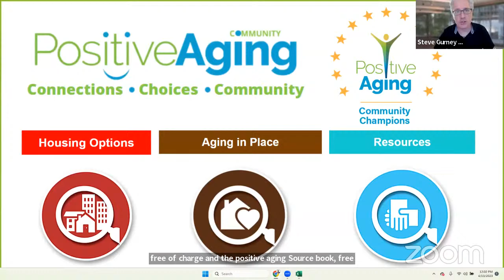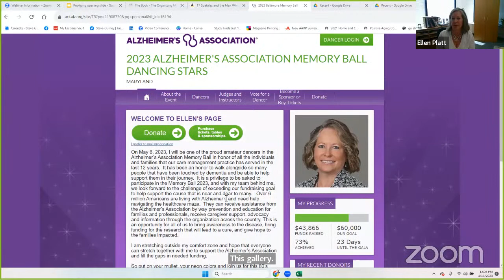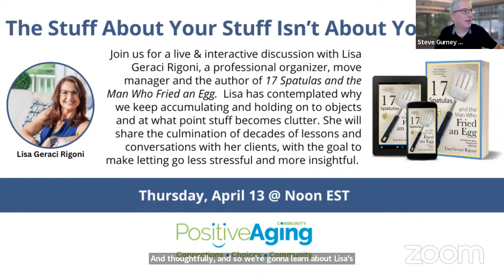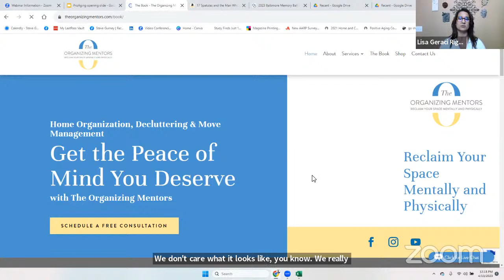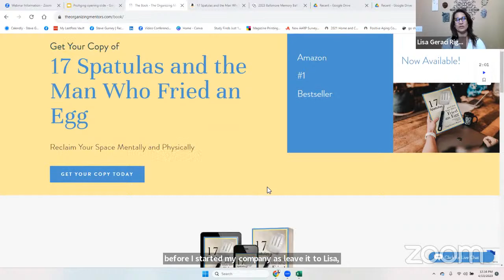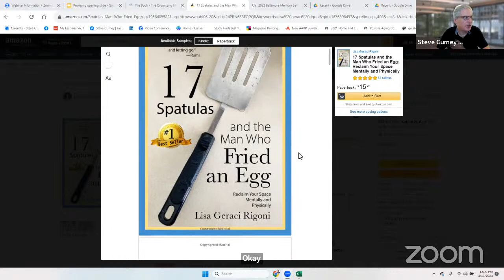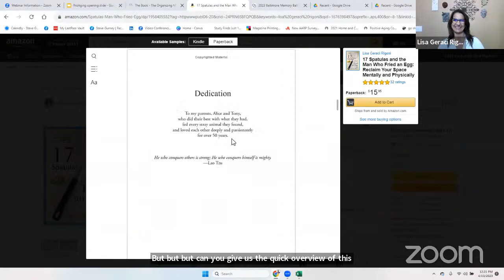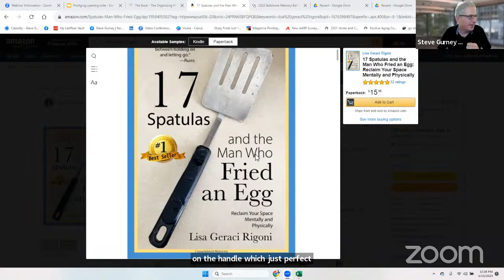The Stuff About Your Stuff Isn’t About Your Stuff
Join us for a live & interactive discussion with Lisa Geraci Rigoni, a professional organizer, move manager and the author of 17 Spatulas and the Man Who Fried an Egg. Lisa has contemplated why we keep accumulating and holding on to objects and at what point stuff becomes clutter. She will share the culmination of decades of lessons and conversations with her clients, with the goal to make letting go less stressful and more insightful.